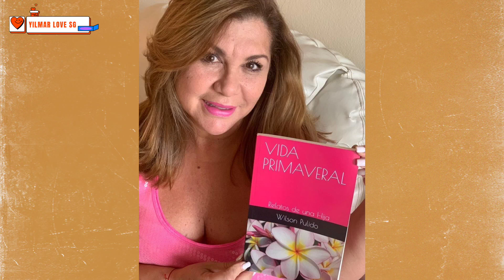TODOS LOS PERSONAJES GATA SALVAJE EN 2024, ASI LUCEN LOS ACTORES Y ACTRICES EN LA ACTUALIDAD.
Gata salvaje antes y despues 2024
Gato Salvajem Antes e depois 2024
Gata salvaje capítulos completos
Gata salvaje capítulo final